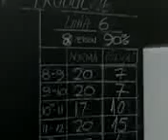05 08 08 1504 tabela de productie